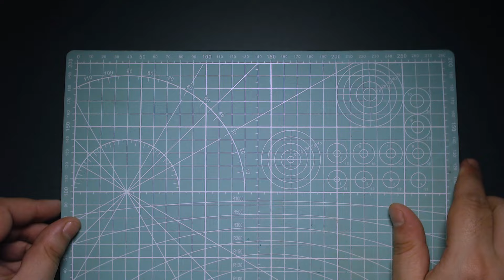Centuria Skitarii Ranger | Color Schemes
⚙️ Even in death I serve the Omnissiah. Hi all, in this video I show you how to build and paint a Skitarii Ranger using the Centuria color scheme, a forgeworld created by one of our patreons

🖌️ Brushes used:
Winsor & Newton Series 7 size 1
EPOS Series 63-RS Redondo n° 1

Color Scheme N° 69

0:00​ Intro & Paints List
0:13​ Preparing the Model
0:53 Painting
4:16 Base
4:28 Finished Model